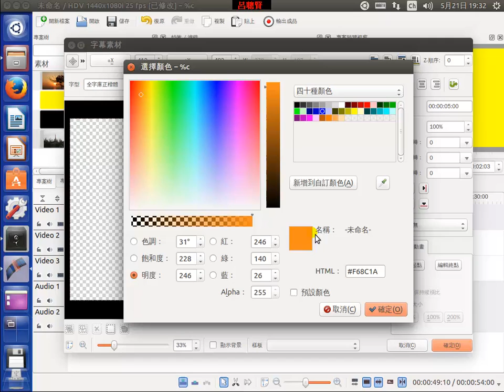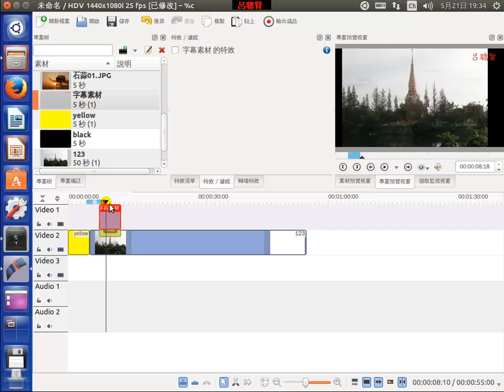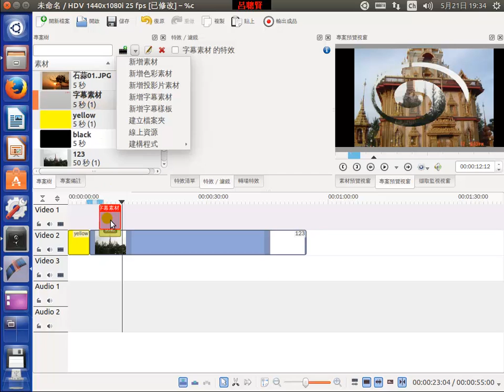kdenlive_a14_新增字幕素材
Kdenlive是一套開放源碼的非線性影片編輯軟體，它是屬於Linux 作業系統下的影片剪輯軟體。
請注意Windows作業系統是不能執行的。